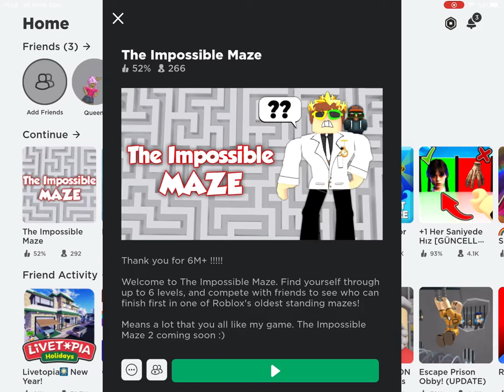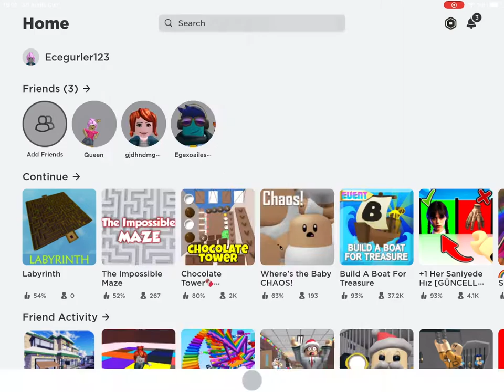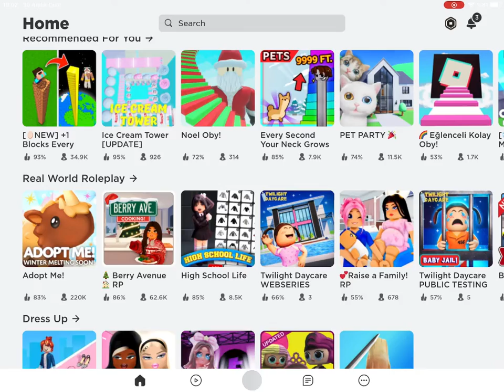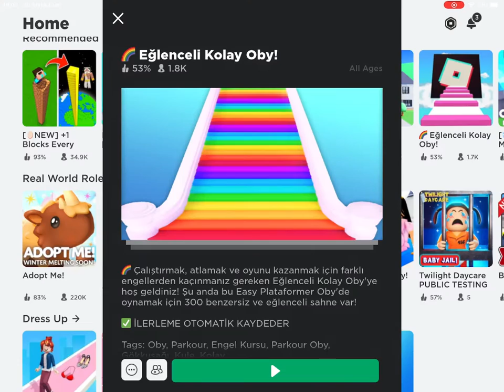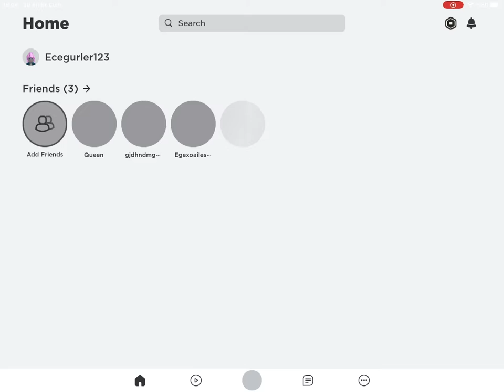Roblox Koşusu Devam Ediyor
Ece Gürler